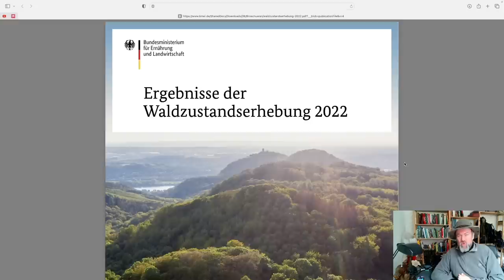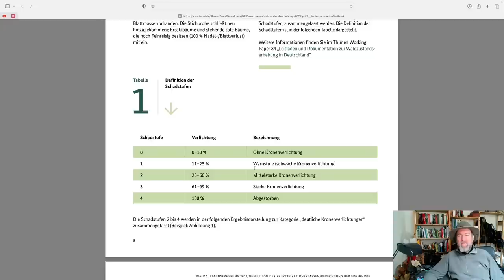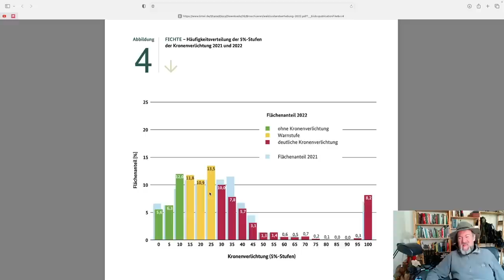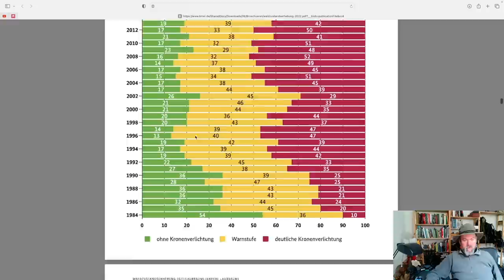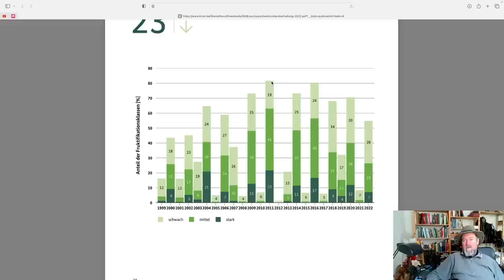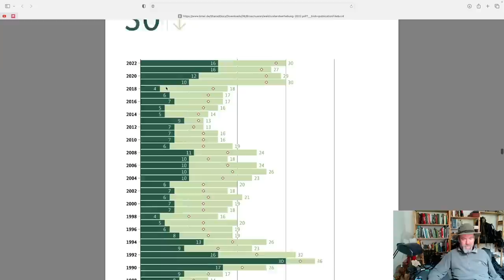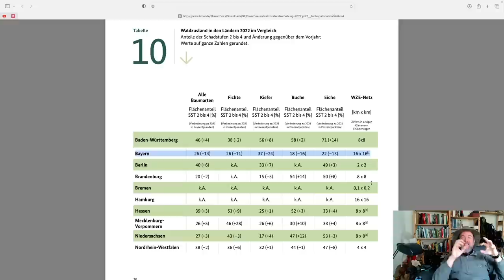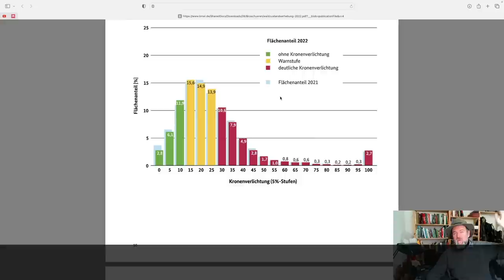Der aktuelle Waldzustand - Analysiert!